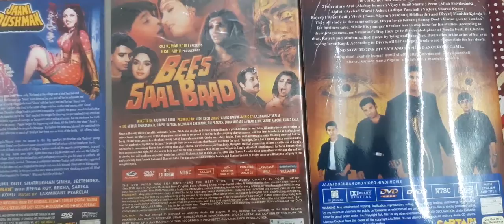rajkumar kohli nagin jaani dushman bees saal baad